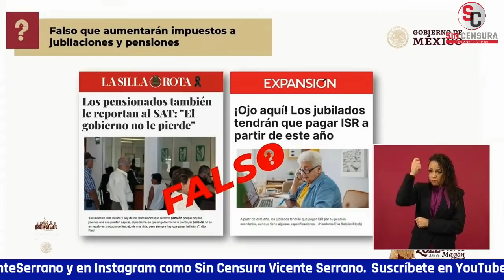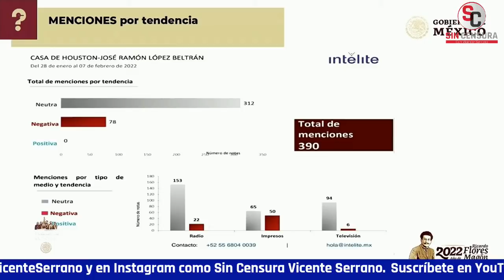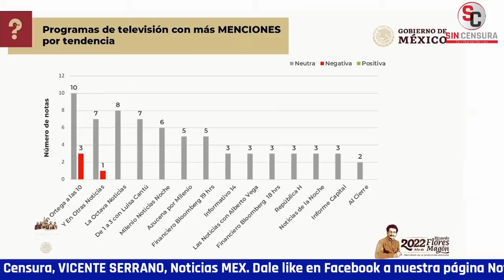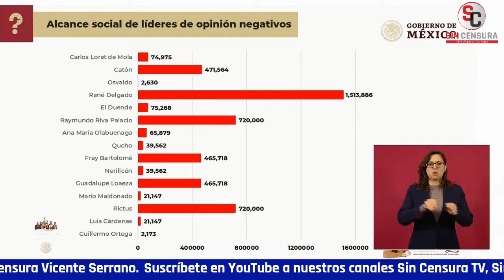ESTÁN CABRONAS LAS MENTIRAS DE LA SEMANA… EXHIBEN PORQUERÍAS DE LATINUS Y MCCI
La periodista Ana Elizabeth García Vilchis dio a conocer en el “Quién es Quién en las Mentiras de la Semana” que es falso que aumentarán los impuestos a jubilaciones y pensiones como plantearon en La Silla Rota y Expansión; comentó que se trató de una campaña en redes sociales, pero que de inmediato fue desmentido por el SAT. Por otra parte, dio a conocer que es falso que el Ejército haya cateado a FEMSA como difundió el canal de YouTube “Alerta Express”, el cual aseguró reproduce mentiras constantemente; dijo que hasta la propia empresa lo desmintió. Finalmente, aseguró que con la casa de Houston, Texas a la que vinculan al hijo del presidente López Obrador no existe conflicto de interés como sí lo hubo con la casa blanca de la exesposa de Enrique Peña Nieto; dijo que la “información” carece de rigor periodístico y que hasta recurre de fuentes de internet.